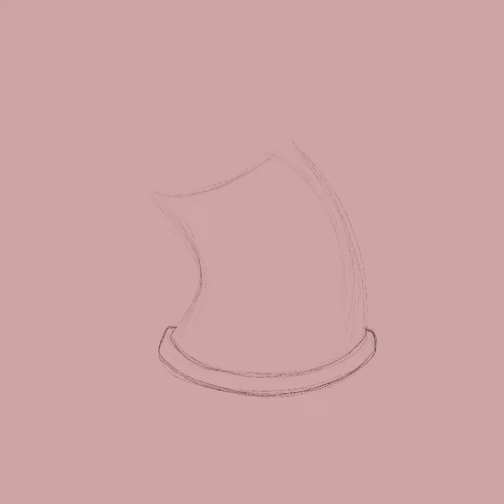First Spray can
I feel like I am I’m in Art class again doing these types of drawings lol. This is the kind of stuff your art teacher tells you to do to practice different art expressionisms. If you know, you know lol